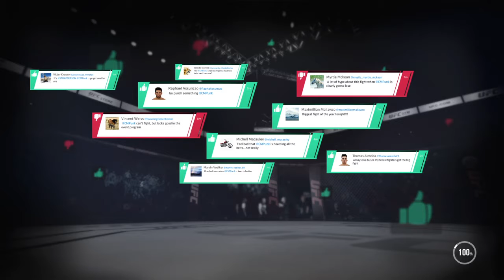Superfight Promo EA SPORTS™ UFC® 3